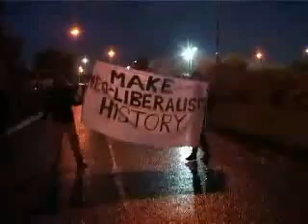Riot in Scotland - 2005 - Video di Luke Video MySpace Google Chrome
Anarchists against the police...